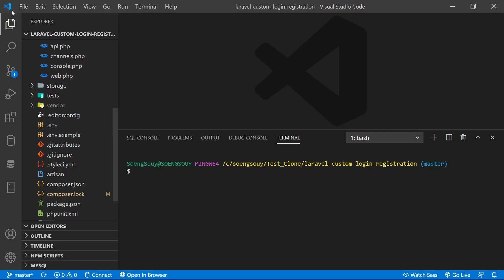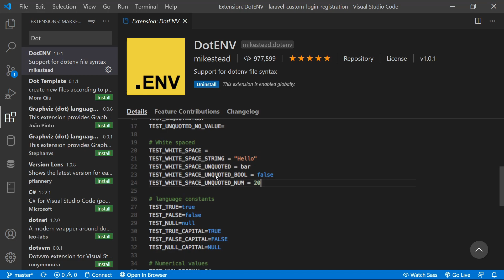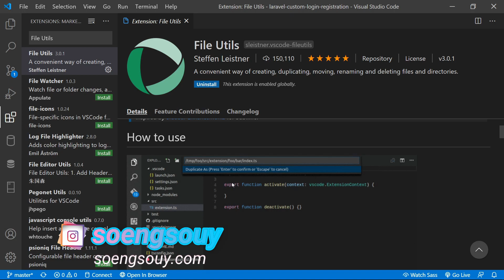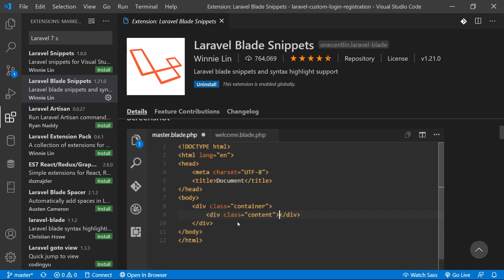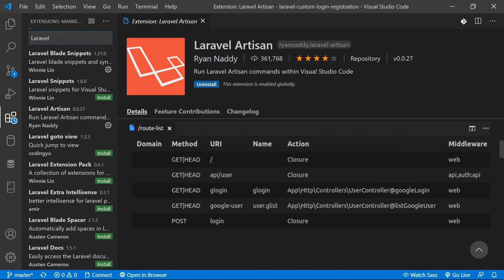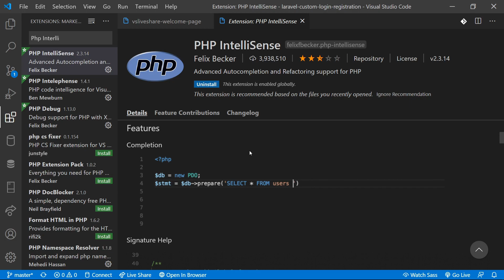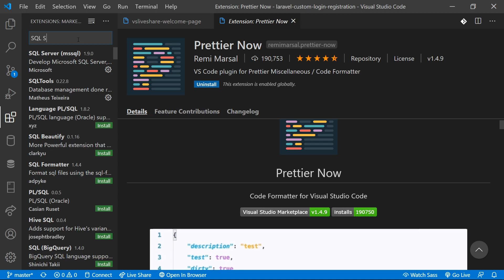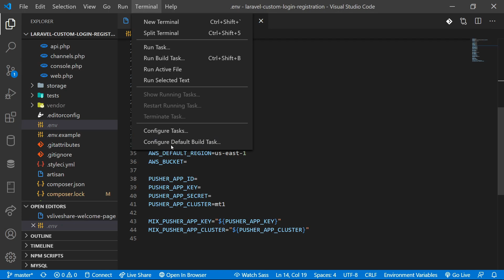12 The Best Extension Visual Studio Code for Laravel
@soengsouy Webdesign Is a free online learning program that introduces methods and how to code websites from the limit First, to the highest level. In there are websites such as HTML, CSS, Javascript, PHP,
How to Learn Website Design Template, Layout, Footer, Panel Right, Panel
Left, Other